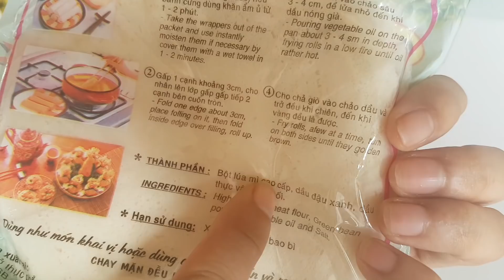Món Chay | Cách Làm Chả Giò Chay (Nem Chay) Giòn, Thơm Ngon, Đơn Giản | Món Ngon Quang Ngọc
Chia sẻ cách làm món chay: chả giò chay hay còn gọi là nem chay giòn rụm, rất ngon miệng mà đơn giản dễ làm.
Chuẩn bị:
nửa củ cà rốt
nửa củ hành tây
vài nấm mèo
vài nấm hương
hành lá, tiêu, muối, bột ngọt.
mónchay
▶ Kênh Quang Ngọc chuyên chia sẻ những món ăn dân dã, đơn giản và dễ làm.